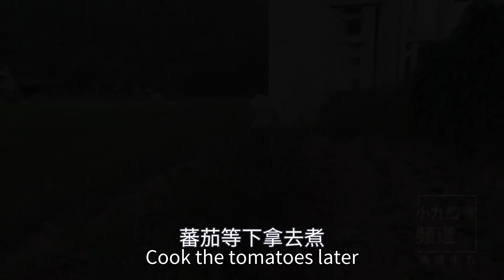婆婆菜地種菜，媳婦在家帶孩子煮飯，這就是簡單的農村生活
三農，鄉村，農村，農村生活，種菜，蕃茄，婆婆菜地種菜，媳婦在家帶孩子煮飯，這就是簡單的農村生活